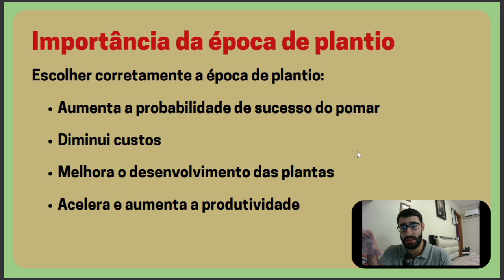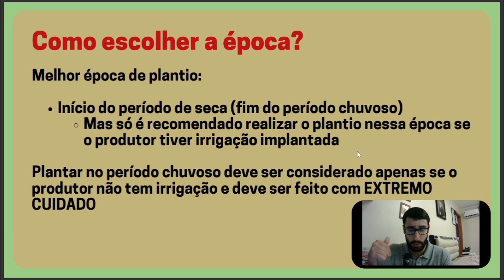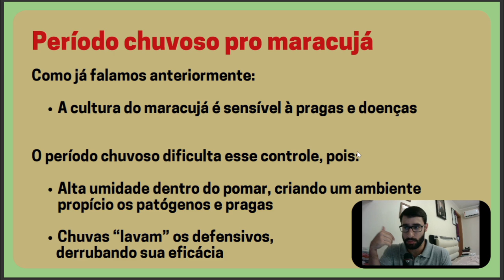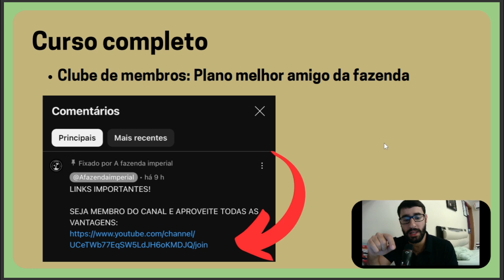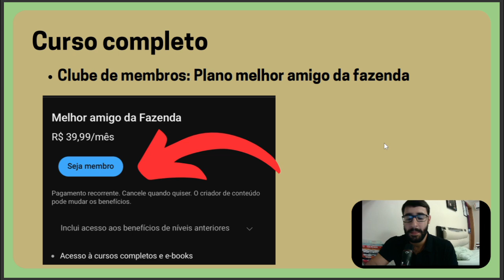Aula 11 - Época de plantio do maracujá - Curso de manejo lucrativo do maracujá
Pessoal, estamos disponibilizando aos nossos queridos membros do canal aulas do nosso curso de Manejo Lucrativo do Maracujá em Pequenas Propriedades.

Nessa aula vamos falar sobre a melhor época para plantar maracujá.

LINKS IMPORTANTES!

PRODUÇÃO DE MUDAS DE AÇAÍ DE ALTA QUALIDADE (R$ 59,90)

AGRICONLINE - ASSINE A PLATAFORMA DE CURSOS DO AGRONEGÓCIO